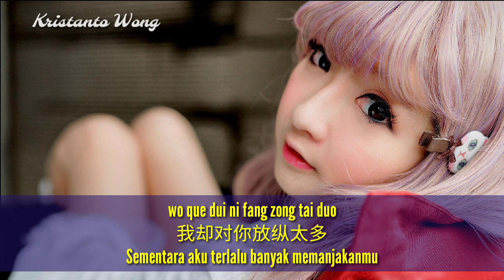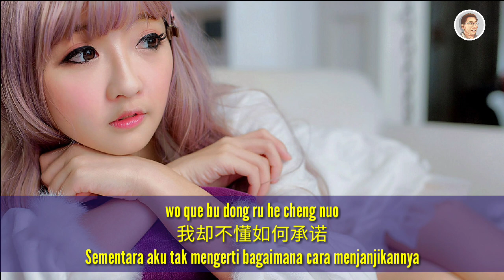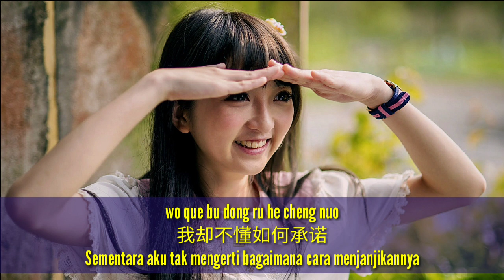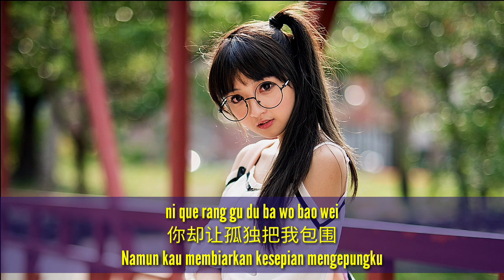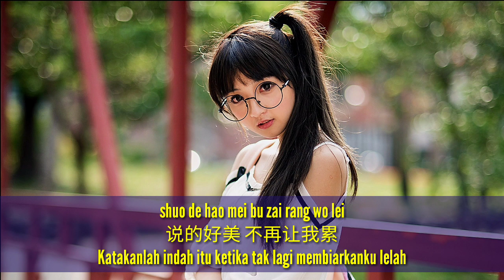雷婷 Lei Ting - 愛的太累 Ai De Tai Lei (Cinta Yang Terlalu Lelah)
Mandarin Song: "Ai De Tai Lei" 愛的太累
Singer: "Lei Ting" 雷婷